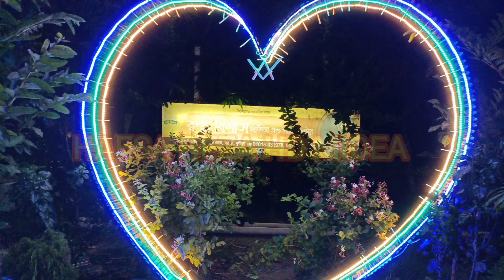মহিনের জন্মদিন বন্ধুদের চিল পার্টি রুচি বিলাস চাইনিজ এন্ড পার্টি সেন্টারেজন্মদিন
মহিনের জন্মদিন বন্ধুদের চিল পার্টি রুচি বিলাস চাইনিজ এন্ড পার্টি সেন্টারে,কেমন মজা হলো ঝলম,বরুড়াজন্মদিন